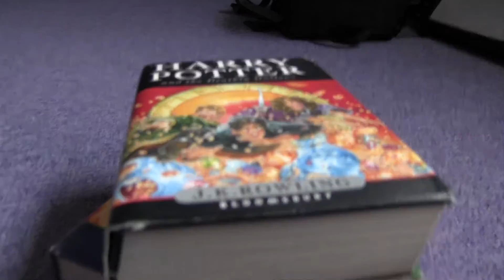Camping Prep - Joe Maw Vlog Episode 028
I'm going camping over the weekend, so I apologise if videos are a bit scarce over the next few days - I promise there'll be a great video all about it when I get back! In the meantime, how about watching me get prepared the only way I know how - throwing things randomly out of the wardrobe into a bag!